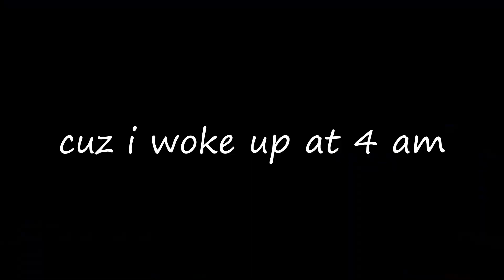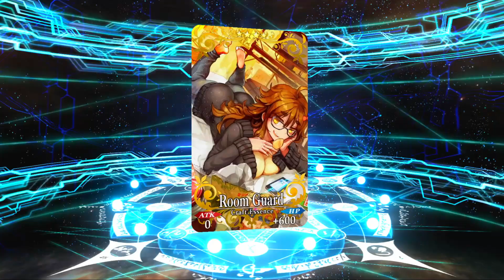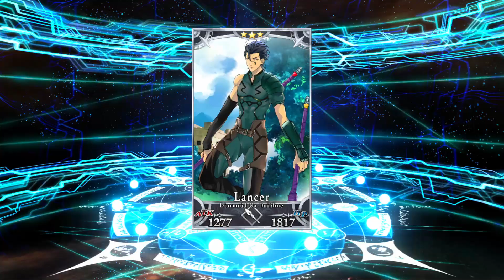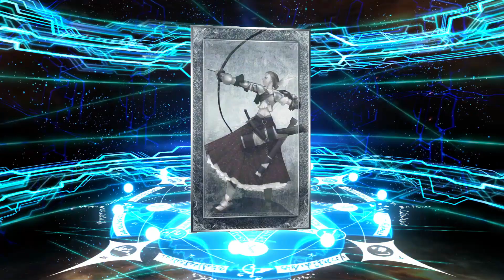MOTHER IS BACK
she's so mother

0:00 - intro
0:53 - mother
6:43 - outro